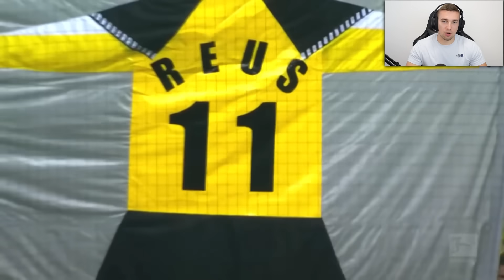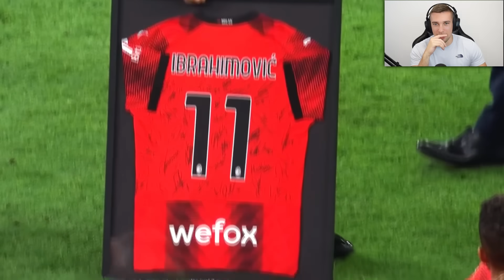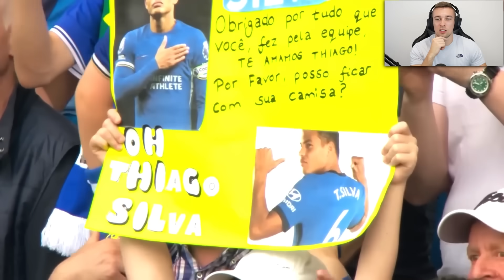OVO SU EMOTIVNI TRENUTCI U NOGOMETU ! *reakcija*